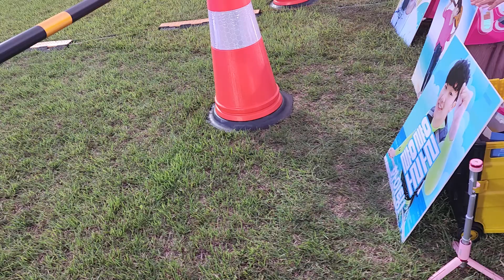전북도민체전 가수남승민 팬클럽현장응원